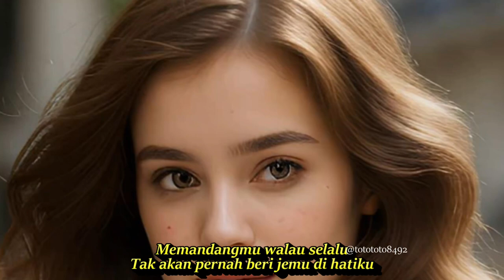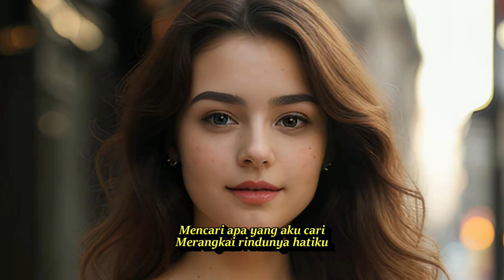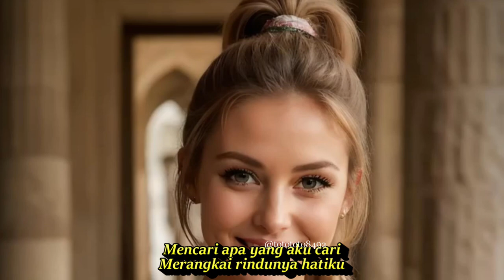MEMANDANGMU DJ REMIX DANGDUTTEMBANG KENANGAN SEPANJANG MASAPALING DICARI || KOMPILASI AI ART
Memandangmu
Ikke Nurjanah
Mencari apa yang aku cari
Merangkai rindunya hatiku
Memandangmu walau selalu
Tak akan pernah beri jemu di hatiku
Menyapamu walau selalu
Masih terasa merdu bagai di awal jumpa
Merangkai rindunya hatiku
Bulan bawa bintang menari, iringi langkahku
Malam hadir bawa diriku, berjumpa denganmu
Dua hati satu tujuan, melangkah bersama
Cinta hadir bawa diriku, menyentuh indahnya
Haa-aa, haa-aa
Memelukmu walau selalu
Tak akan pernah sanggup aku melepasnya
Membelaimu walau selalu
Masih terasa harum lembut di hatiku
Merangkai rindunya hatiku
ohhh .ohhhh...ohhh
Sumber: Musixmatch(iringi langkahku)(iringi langkahku)(melangkah bersama)(melangkah bersama)(iringi langkahku)(melangkah bersama)
LAGU KENANGAN SEPANJANG MASA 90 AN 2000AN.

dj slowbass
dj populer
dj viral
dj mantab
dj tik tok
Terimakasih.